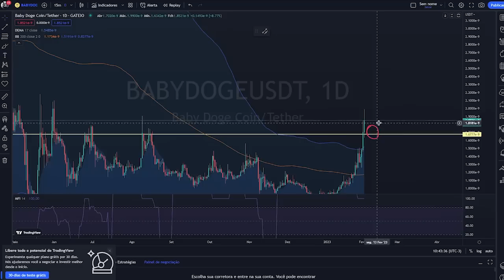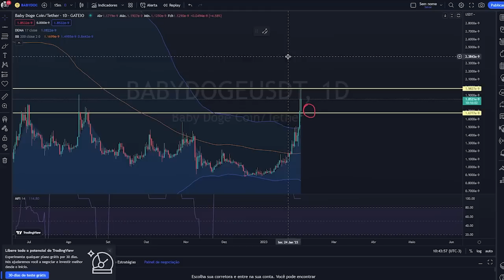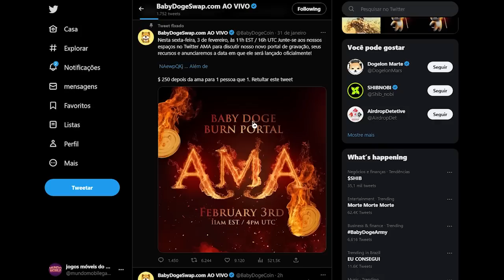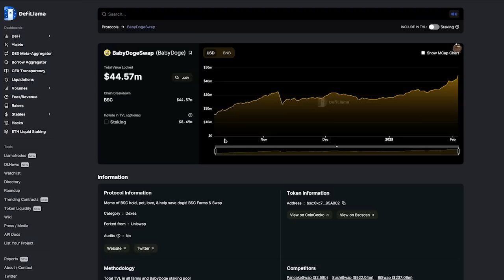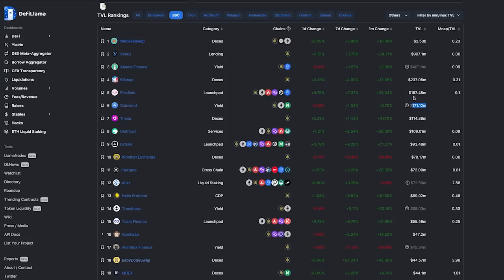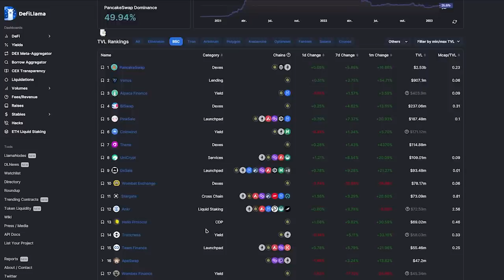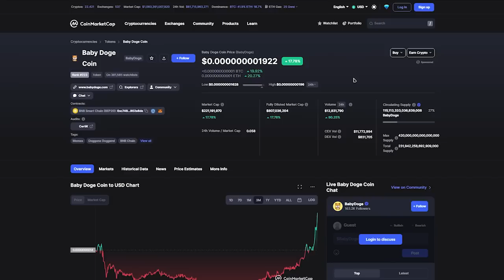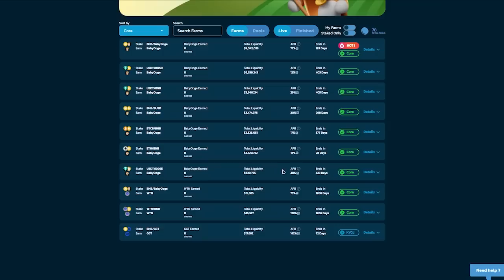OLHA ISSO !! BABY DOGE COIN HOJE VEM MAIS ALTA BINANCE QUER LISTAR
VIDEO ANTERIOR BABY NA BINANCE

2️⃣⃣  ..CONTRATO DO TOKEM
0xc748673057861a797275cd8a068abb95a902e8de